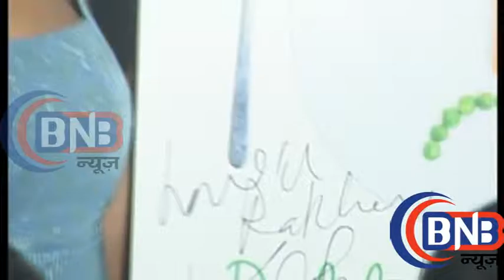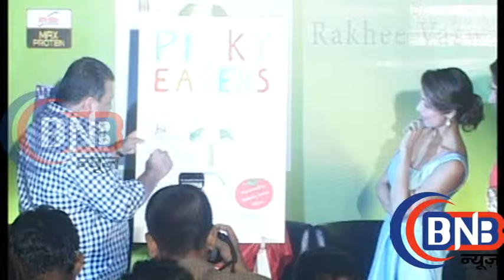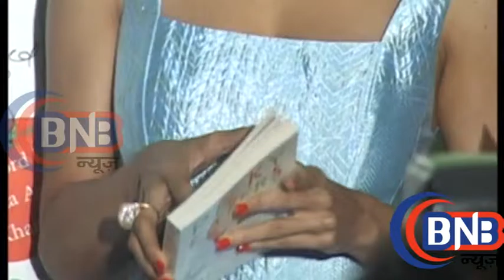Picky Eaters Book Launch With Malaika Arora Khan mp4